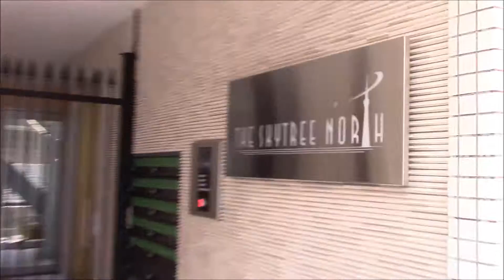How to come to The Skytree North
From Hikifune station West gate